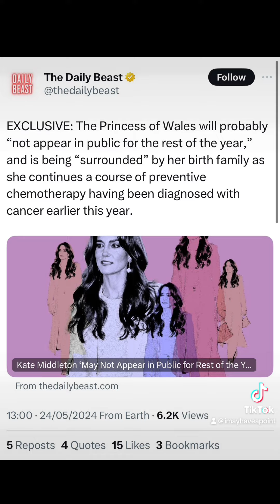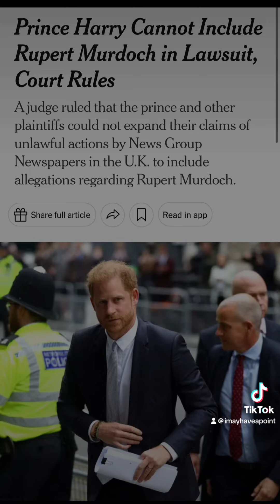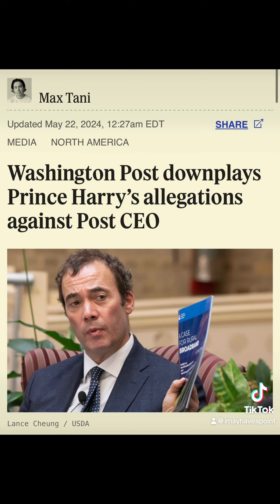Royal Roundup (Week of May 25, 2024)